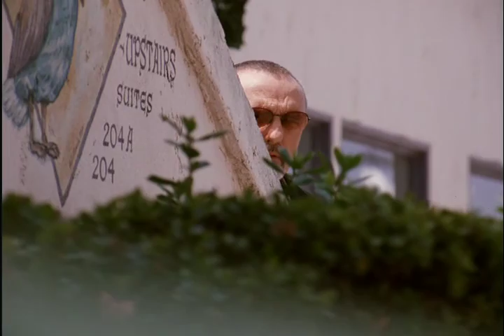The Prophets Game Chase Scene